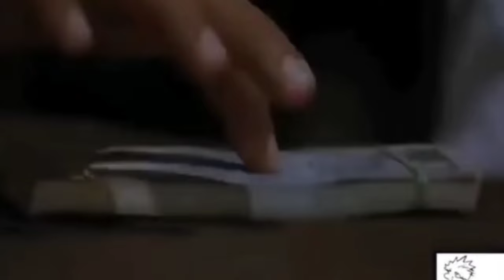COLLEGE DAYS || Vlog 1/3 || City Premier College || Made a decision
Heyy ! WhatsApp everyone . How are youu??
I'm Suhani and I decided to start vlogging in college continuously for 6 days . So it's a vlog 1/3. Hope you like the video 💗